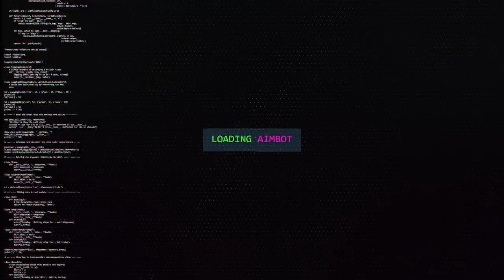FINALMENTE VAO ARRUMAR O BO4, SERA QUE DURA ATE ANO QUE VEM?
FALA GALERA, finalmente vao arrumar o bo4, sera que dura ate ano que vem? comenta pra mim o que vc acha disso tudo!